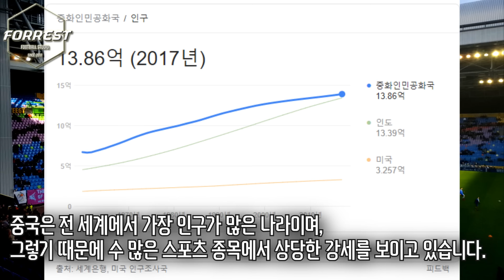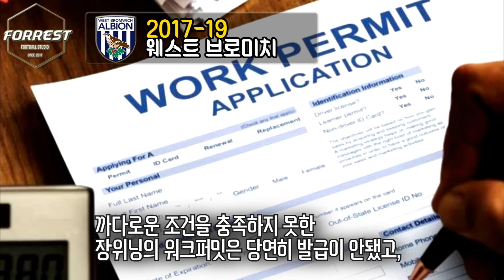손흥민 넘는다던 중국 호날두 장 위닝 초라한 근황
구독!